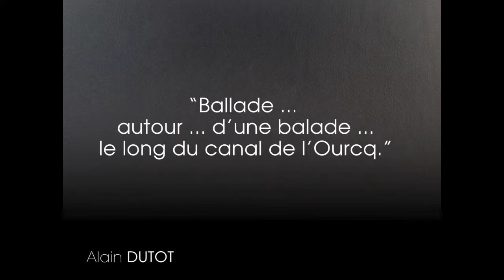Expo12 - Alain DUTOT